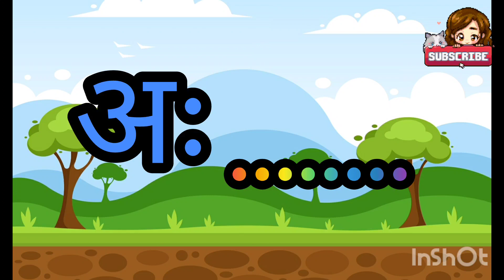hindi varnmala a se anar aa se aam, a for Apple b for ball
Hello Friends,
We provide education video for kids in very easy way.
anar, aa se aam,
Hindi Varnamala
Nursery rhymes
@Naima study
@ChuChuTV Hindi
@lnfobels - Hindi
@Chhotu TV
Visit advertiser
a se anar,aa se aam, chhotie se imli, badi e se ekha,
Chhota usse ullu, bada usi hun, Ka se kabutar, kha se
Khargosh, ga se gamla, Hindi varnmala, a se gya Tak, a se
gya Tak Hindi varnamala, Hindi alphabets, Hindi vowels, a
hindi alphabets, learn hindi varnmala, word mala sikhen,
varnmala sikhen, hindi swar seekhe, a aa I ee, ka kha ga
gha cha chha ja ,a for apple, Phonics sond, nursery
rhymes, apple, vovels,hindi kids, a se amrood,aa se aam,
hindi varnmala geet, varnmala balgeet, balgeet
viral video viral English alphabet
viral English varnmala
treanding video
viral kids videofor Apple|| b for ball English alphabet
Abcd songs a for Apple, b for ball song phonics_song nurseryrhymes ‎@brightcircleschool
English alphabet
English varnmala
English
kids entertainment
kid's online study
kids learning
abcd song abcd rhymes a to z English alphabet video ‎@BrightCircle284
abcd englishalphabet English rhymes phonics ‎abcd
hindi swar
abc video aforaplle bforball abc हिंदी वर्णमाला।। English alphabet ।। counting 123#123
chuchutva for Apple
hindivarnmala hindi अ से अनार।।आ से आम।। हिंदी वर्णमाला।। Hindi video hindi varnmala
अ से अनार।। a se anar Hindi varnmala
English alphabet
hindi varnmala
learn online
Hindi varnmala
English alphabet
counting#abc
हिंदी वर्णमाला
हिन्दी स्वर
trending study
a for Apple b for ball c for cat for toddler
a for ant b for baby c for cup d for drum.
a.b.c.d.e.f.g.h.i. x.y.z.
A.B.C.D. X.Y.Z.
VIRAL VIDEO.
KID'S VIDEO.
TA SE TAMATAR.